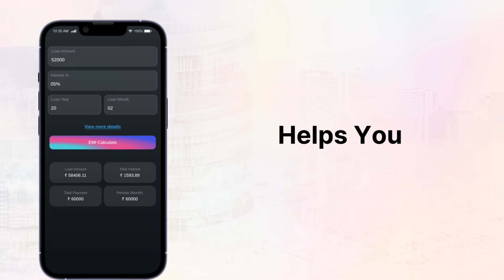Bank Info Locker | Bank Holiday | IFSC Code | Finance Calculator (H)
Bank Info Locker
Bank Holiday
IFSC Code
Finance Calculator